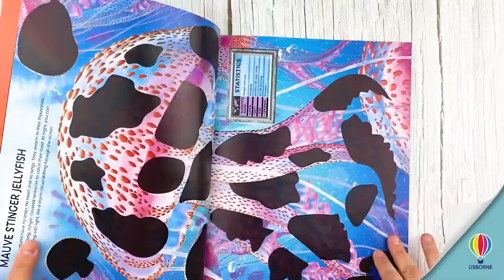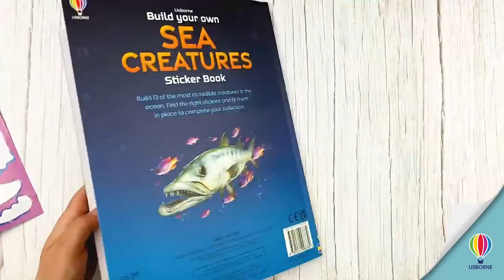🐙Build Your Own Sea Creatures Sticker Book!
🐳An exciting sticker book with 11 awe-inspiring ocean creatures to complete. Journey to the depths of the ocean and meet some of its deadliest, strangest and most incredible creatures with this awesome sticker book. From polar seas to tropical reefs, you'll meet humpback whales, hammerhead sharks, lionfish and many more. Complete them using the stickers, and read the descriptions to find out fascinating facts about each one.